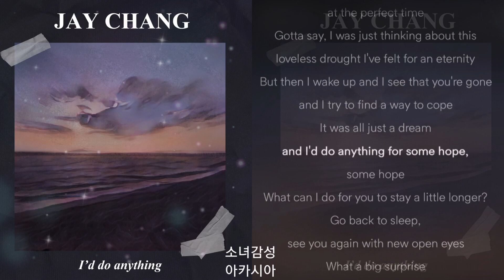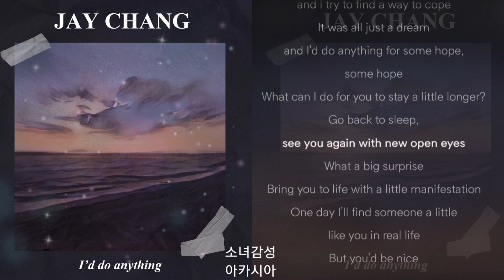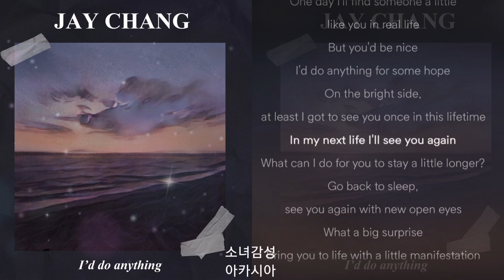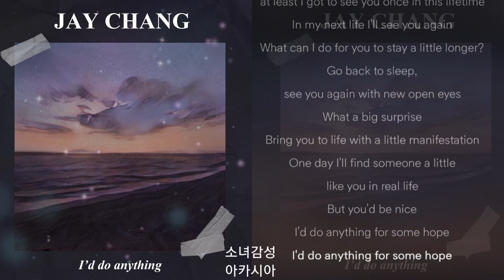제이창(Jay Chang) - I’d do anything